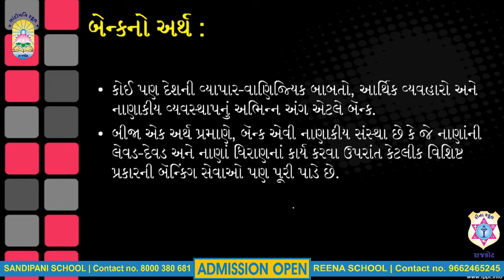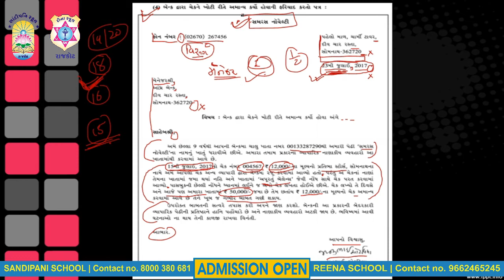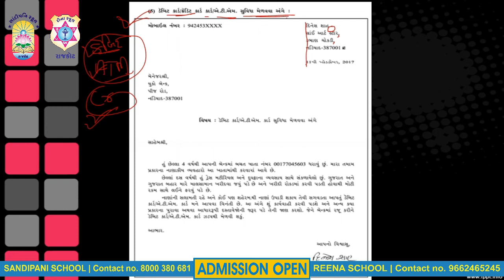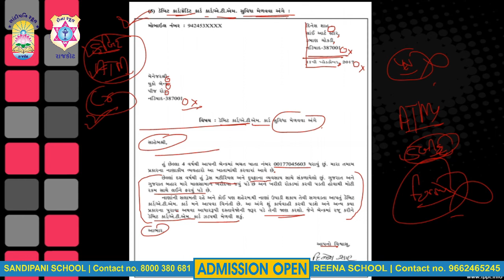Std.12 | S.P.C.C. | Ch - 01 | Part - 04 | Sandipani School | Reena School T.V. - 04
Std.12 | S.P.C.C. | Ch - 01 | Part - 02 | Sandipani School | Reena School